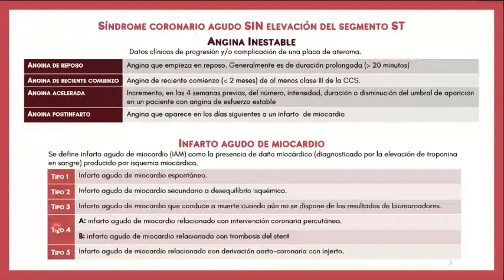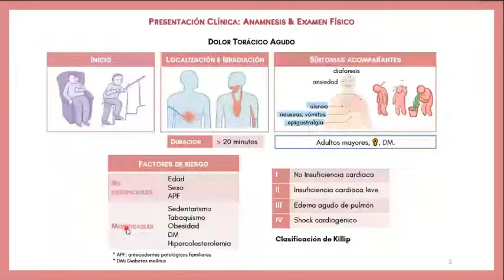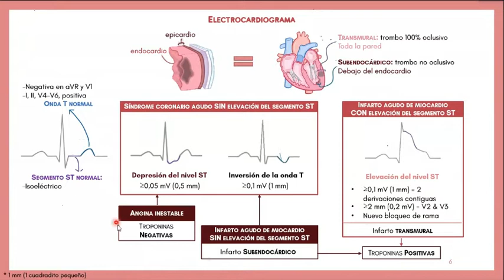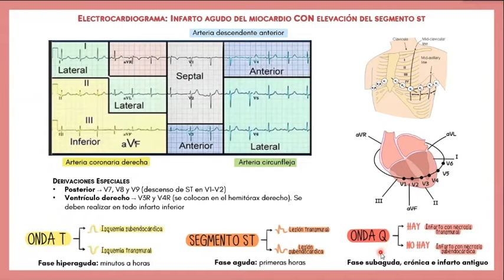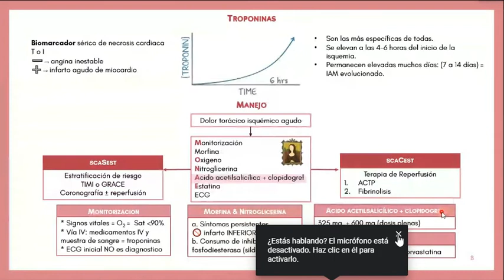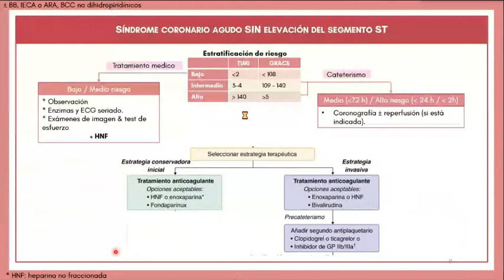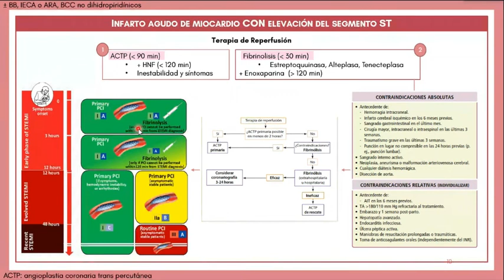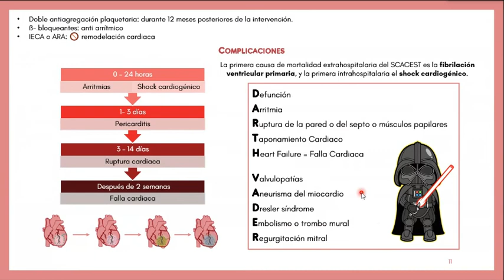SÍNDROME CORONARIO AGUDO - SOCIEMDAC